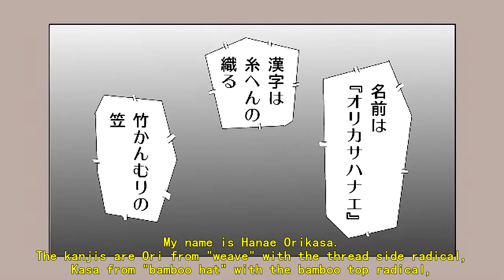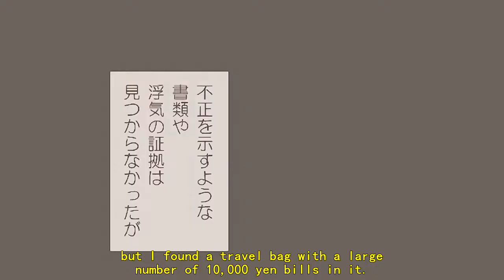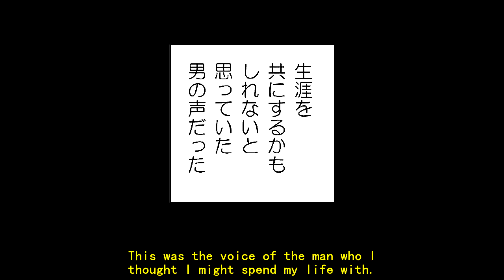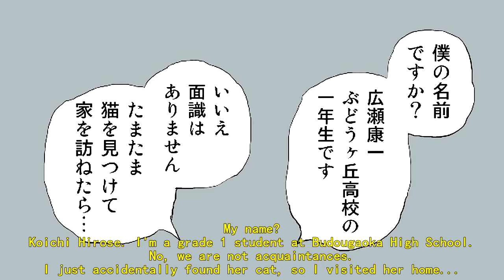[Motion Comic/English sub] JOJO's Bizarre Adventure Part 4 -The Book- Episode 2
Original creator: くろはら on NicoNico
Original work: Novel, JOJO's Bizarre Adventure 4th Another Day -The Book-, written by Otsuichi